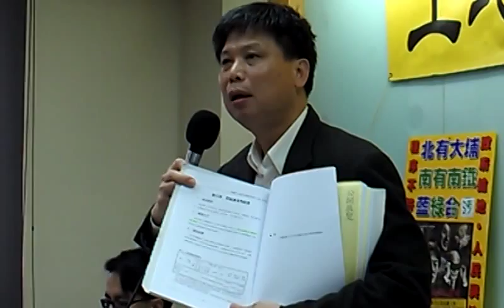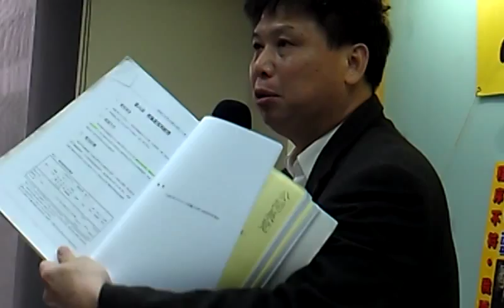徐世榮：一般徵收比區段徵收更糟糕 如果這不是強盜，什麼才是強盜？VIDEO2819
徐世榮：一般徵收比區段徵收更糟糕 如果這不是強盜，什麼才是強盜？